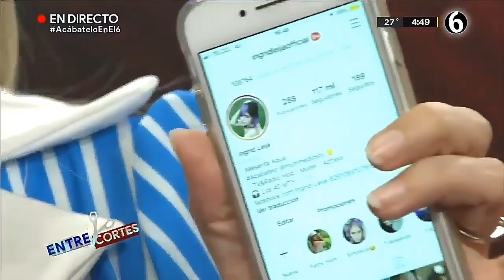Ingrid Leija en Entre Cortes | Acábatelo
Ingrid Leija en Entre Cortes